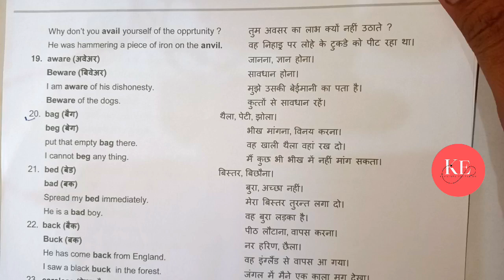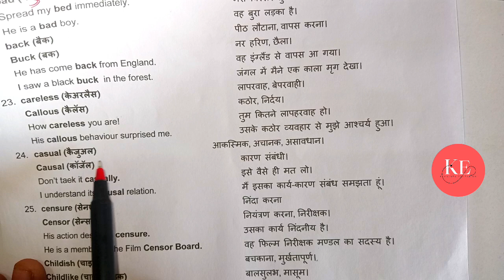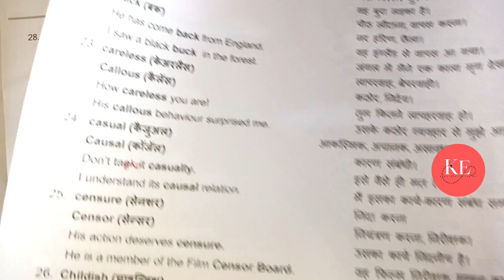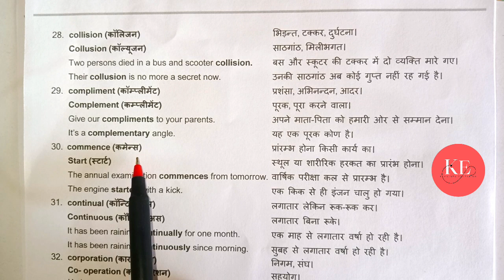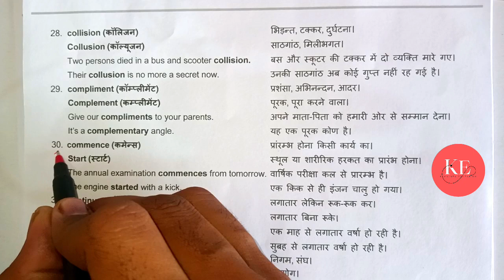अंग्रेजी पढ़ना कैसे सीखें। English padhna kaise shikhe। words often miss spelt । उलझाने वाले शब्द